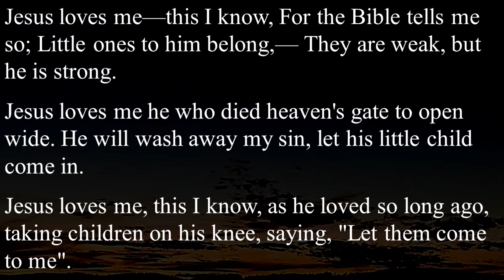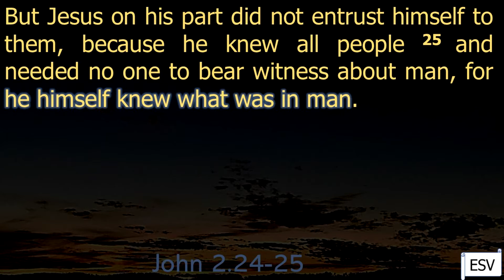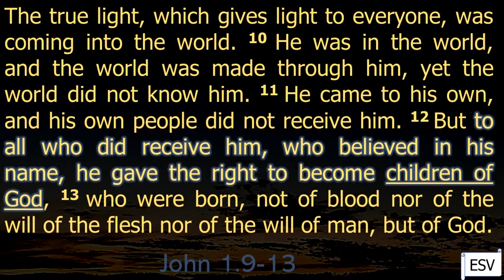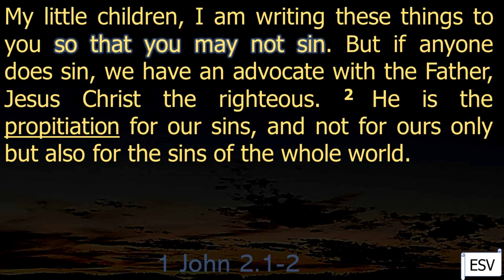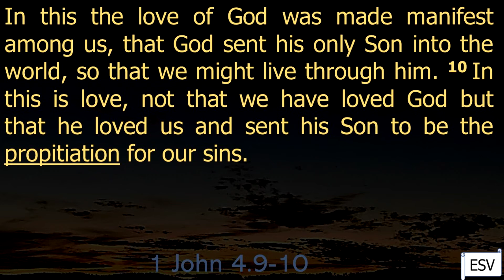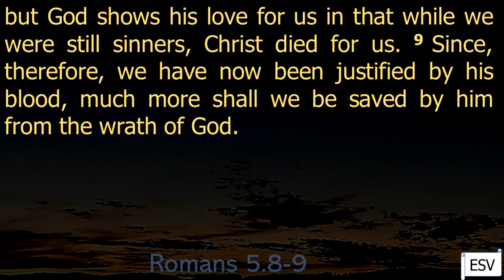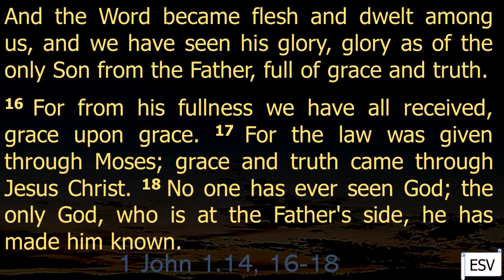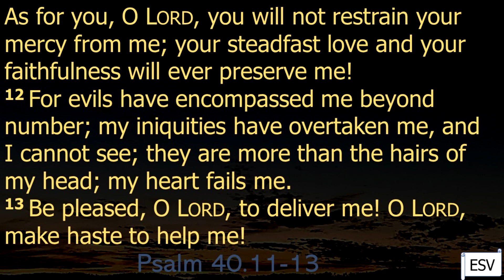Jesus Loves Me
I. Jesus Loves Me
a. Lyrics
i. Written by Anna Bartlett Warner in 1860 as a poem to appear in a novel, where used to comfort a dying child
ii. Two years later William Bradbury added music and a chorus as well as changing the lyrics
1. Third verse again modified in 1971 by David R. McGuire
iii. Comparison
b. Melody is named “China” because it is said to be the favorite hymn of Chinese missionaries
c. Song
i. SS uses a mixture of Warner and Bradbury. V2 Bradbury, V3 Warner.
ii. The third verse on the PP is McGuire’s.
II. Comforting Children
a. Assurance John 1.1-5
i. Jesus knows what you need John 2.24-25
ii. By love, He brought salvation John 3.16-17
b. Why is that comforting?
i. Because there is darkness. Life = Light; Darkness = Death John 1.4-5
1. Darkness/death will not win- life wins!
ii. Given to all  John 1.9-13
1. All who will receive/believe Him John 1.12
c. Cleansed from Sin-sickness 1 John 1.7-10
i. Sin is not desired, but it does happen. If you sin, you are not without hope! 1 John 2.1-2
1. Propitiation- the act of making something favorably inclined; appease; conciliate
ii. Made favorably inclined from being a sinner to being saved = Comforting; God loves me 1 John 4.9-10
III. This I Know
a. Do you know? Romans 5.10-11
i. That is the whole point! You can’t get better without HIM!
ii. God wants you to start right where you are. Believe that He will heal you! Romans 5.8-9
1. Do you believe that God is willing to save at all? Yes? That IS faith- but weak faith Romans 5.6-8
2. Receive strength from salvation and life through His Word
3. Receive the grace of Jesus to know God  John 1.14,16-18
b. God is for us  Will you call upon Him to deliver you from your sin-sick life? Psalm 40.11-13
c. Jesus loves me- this I know. Do you know Jesus?

Originally preached to the Saints of the Poor Fork Church of Christ on the morning of September 26, 2021.

Most of the videos uploaded here are sermons that have been preached. While truth is timeless and perfect, please remember that these messages are tailored to the congregation they are given in. If you have any questions, please message me.
I do pray all people come to the truth and find the salvation of God and that perhaps these messages may be of benefit to that end.